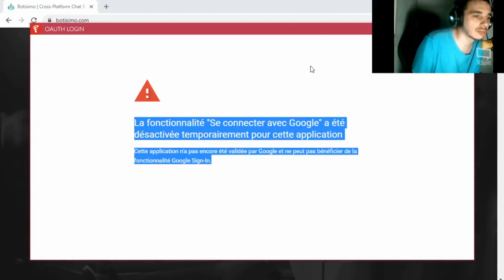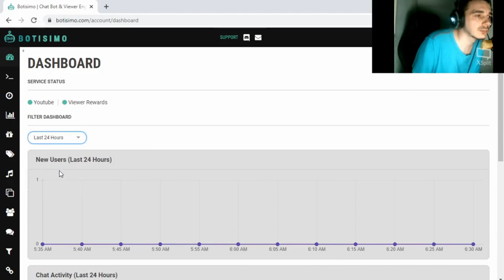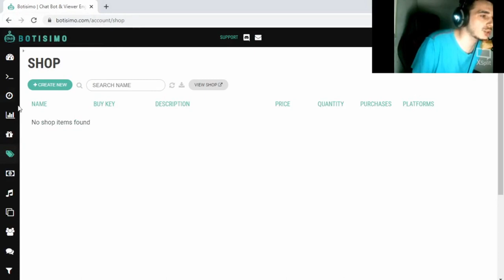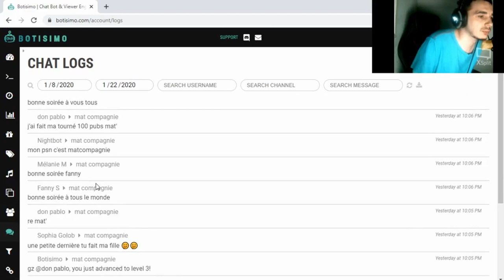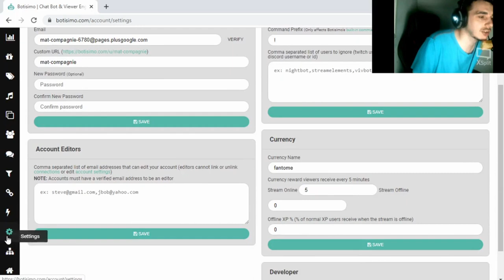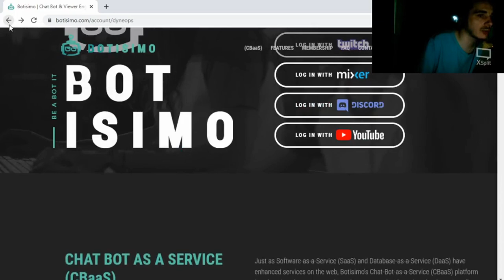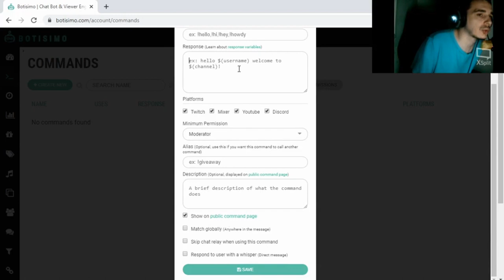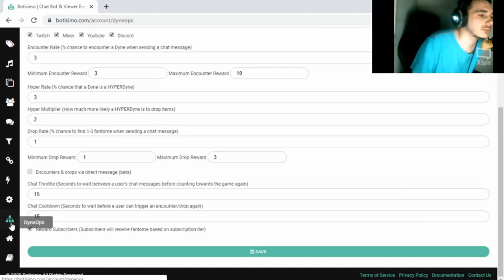tuto botisimo COMMENT METTRE de L'ARGENT VIRTUEL sur ces LIVE YOUTUBE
Voici un Tuto qui concerne le bot botisimo" est un chatbot (robot) qui va vous permettre de rendre votre stream YouTube plus interactif et surtout plus fun ! et pleins d'autre choses.

botisimo

N'hésite pas à mettre un 👍 bleu si le tutoriel ta aidé.
D'abonnée pour suivre notre aventure, N'oublie pas on live tout les jours, pour vous divertir au maximum.